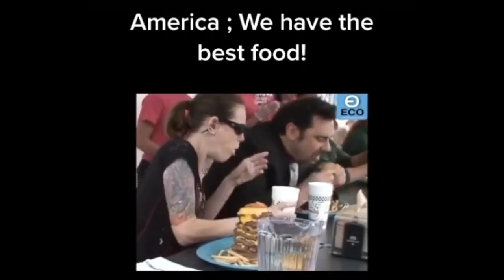Best Viral TicToc Videos | All these OMG😱 Moments You Love🤣🌶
Watch the funniest TICTOC Video Clips in this new Video Compilation brought to you exclusively from WTF TV Entertainment. We love Videos. You wanna be featured in our Videos? Cool!! Just let us know.

WTF TV: 🤣🌶ALL THESE MOMENTS WHEN YOU WANT SCREAM  WHAT THE F***!!! 💥😱